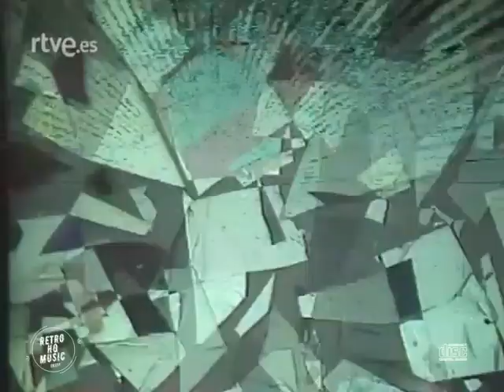ALASKA Y DINARAMA - La Bola de Cristal (TVE - 1986) [HQ Audio] - A quien le importa, ...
Este canal no monetiza su contenido, por lo que no recibe ningún ingreso por los vídeos que aparecen en el. Si algún propietario de contenido considerase que algún material vulnera sus derechos de autor, o no desea que dicho vídeo se vea en mi canal, ruego se ponga en contacto conmigo y no tendré ningún inconveniente en retirarlo. Gracias.

This channel does not monetize its content, so it does not receive money from the videos that appear on it. If any content owner considers that any material violates their copyright, or he doesn't want that video to be seen on my channel, please contact me and I will have no problem removing it. Thank you.

- - La funcionaria asesina
- Solo creo lo que veo
- Alto, prohibido pasar
- No es pecado
- El fin del mundo
- Nacida para perder
- Un millón de hormigas
- A quien le importa

Vídeo original / Original video: RTVE (Radio Televisión Española)
Edición de audio / Audio editing: Retro HQ Music

Mas vídeos de LA BOLA DE CRISTAL (TVE) / More videos of LA BOLA DE CRISTAL (TVE):

Todos los vídeos de este canal han sido remasterizados por mi, sustituyendo el audio original por el audio en alta calidad de la canción correspondiente.
Por lo tanto, NO son copias de ningún otro vídeo que haya en Youtube o en cualquier otra plataforma de internet.

All the videos on this channel have been remastered by me, replacing the original audio with the high-quality audio of the corresponding song.
Therefore, they are NOT copies of any other video on YouTube or on any other internet platform.